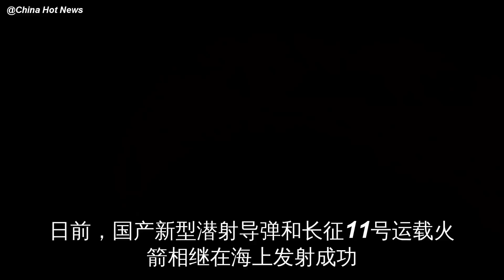印度头号导弹发射失败，全国上下沮丧不已，认清谁才是真正强国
日前，国产新型潜射导弹和长征11号运载火箭相继在海上发射成功，紧接着亚洲大国印度也不甘落后，宣布试射该国头号布拉莫斯超音速导弹，根据印度媒体最新消息，此次寄予厚望的导弹试射宣告失败，最新升级版的布拉……